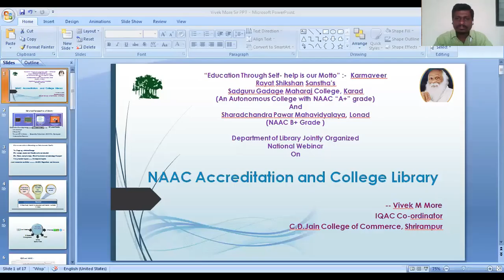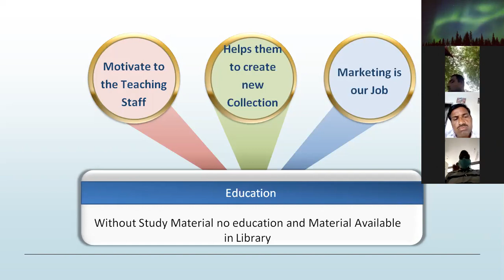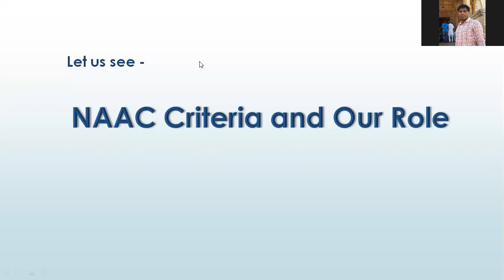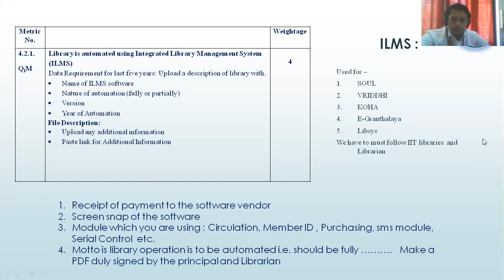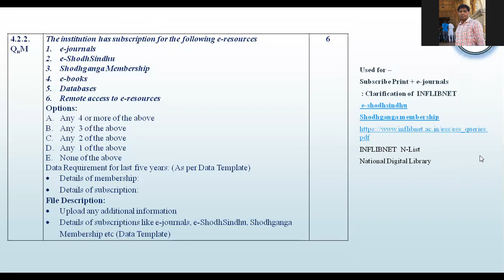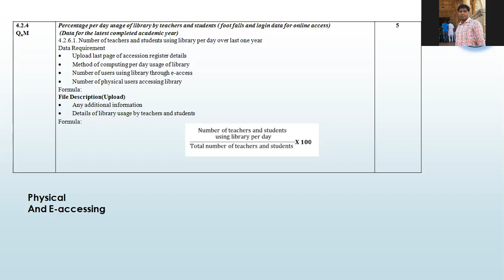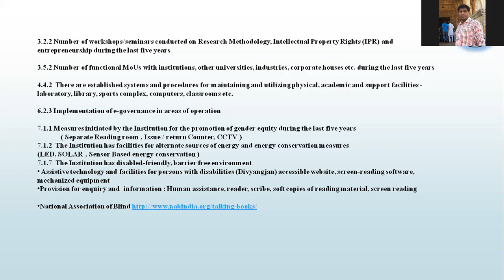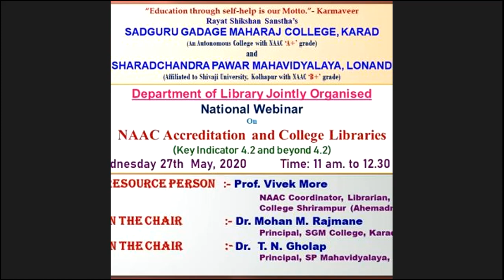National Webinar on "NAAC Accreditation and College Libraries" organized by SGM College, KP Library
This is the video file of the National webinar organized by SGM College (Keshavrao Pawar Library) and Sharadchandra Pawar College, (Library) on 27th May 2020. The theme of the Webinar was "NAAC Accreditation and College Libraries (Key Indicator 4.2 and beyond 4.2)

"The Videos uploaded on this channel are only for Education Purpose Only.